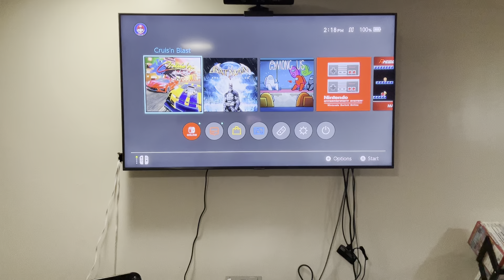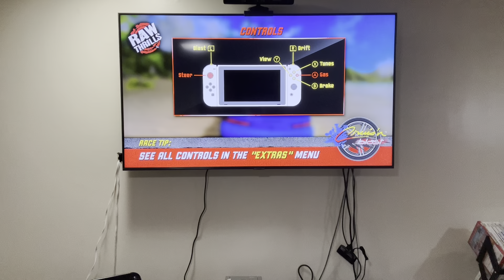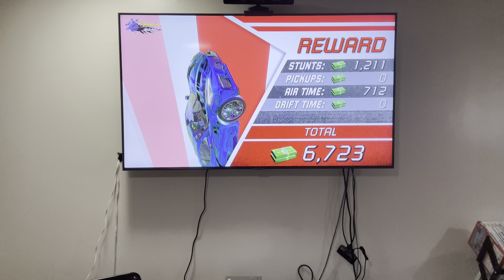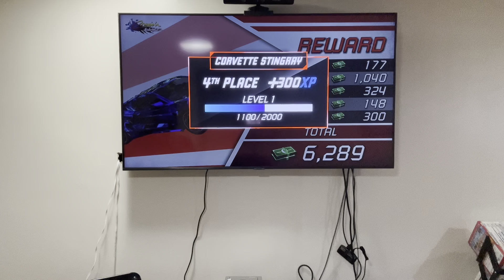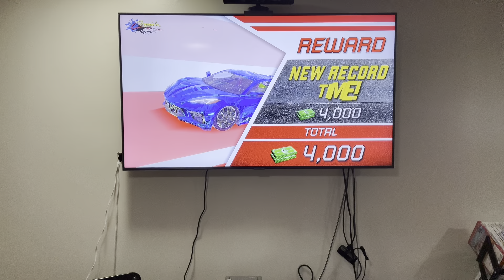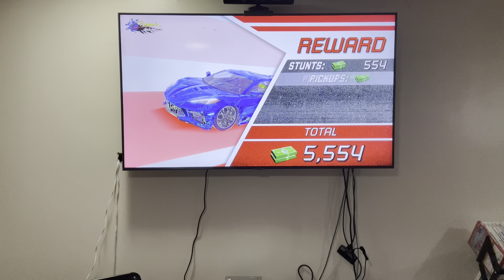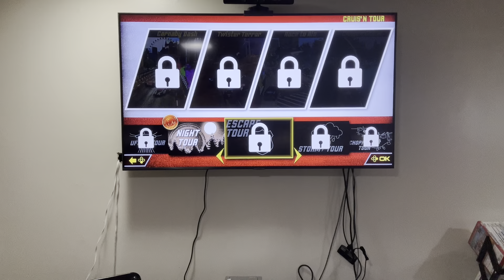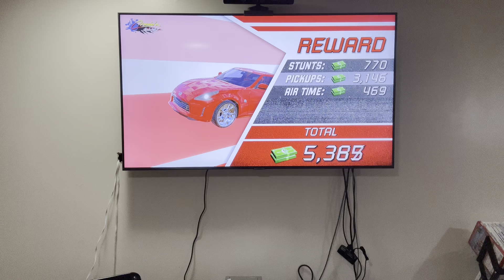Cruis'n blast gameplay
First cruis'n blast video on my channel!